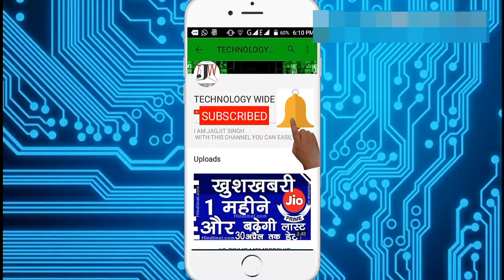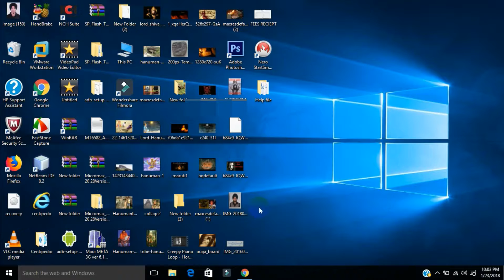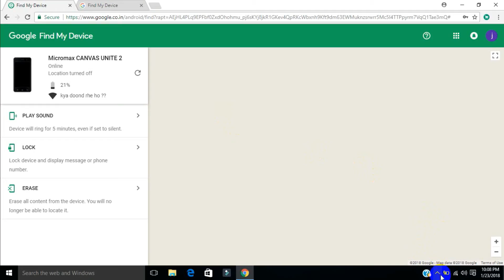HOW TO FIIND STOLEN MOBILE IN HINDI ? WHAT SHOULD TO DO TO FIND THE MOBILE ? MUST WATCH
HELLO DOSTO
YE VIDEO AP SAB KE LIYE
BAHUT IS ACHI HAI ?
SO PLEASE IS VIDEO KO PURA END TAK DEKHNA